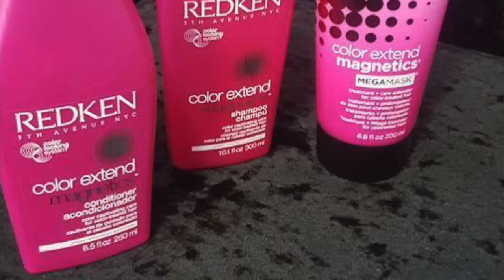ART IN FUSION TV - Interview with Rosario & Ivanova directors at the MFW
Interview with the artists responsible of the Hair and Make up during the Madeira Fashion Weekend